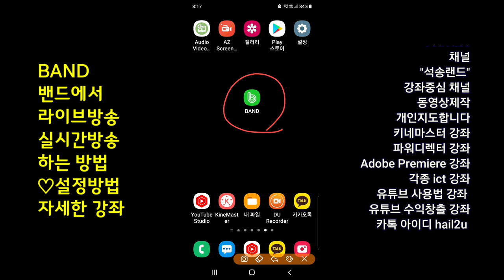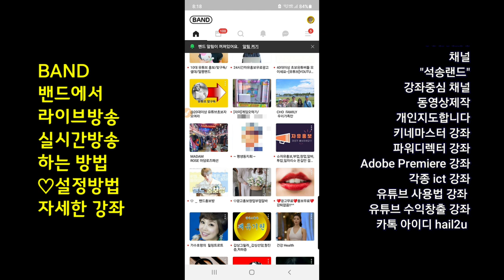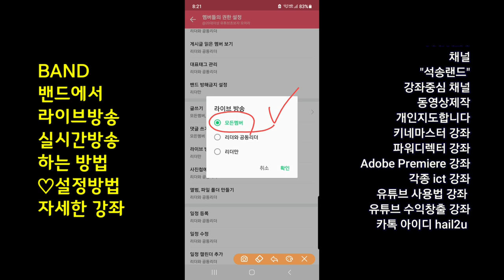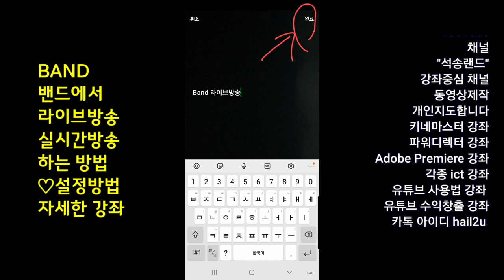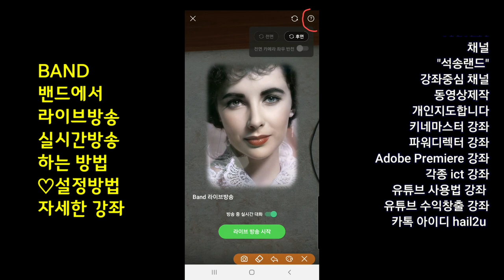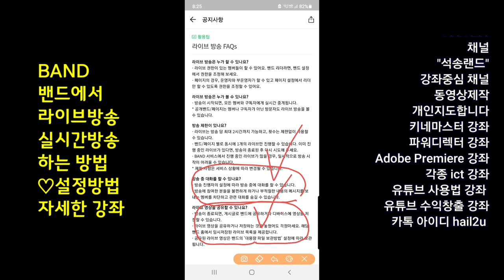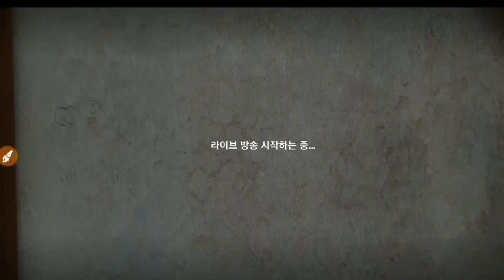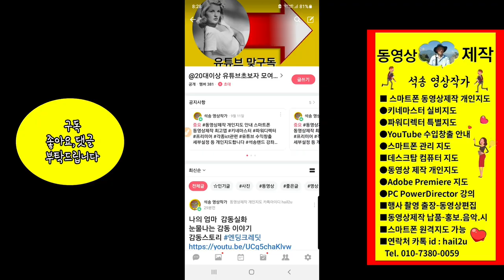밴드에서 라이브방송하는 방법 , 밴드 라이브방송 설정 방법 , BAND 라이브방송하는 방법 , BAND 라이브방송 설정 방법 , 밴드 라이브방송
밴드에서 라이브방송하는 방법 , 밴드 라이브방송 설정 방법 , BAND 라이브방송하는 방법 , BAND 라이브방송 설정 방법

ㅡㅡㅡㅡㅡㅡ

ㅡㅡㅡㅡㅡㅡㅡㅡㅡㅡ
4시간에 동영상제작 기법 배우고 유튜브에 올리고 홍보방법까지 배웁니다.

4시간 개인지도 받으면 파워디렉터

ㅡㅡㅡㅡㅡㅡㅡㅡ